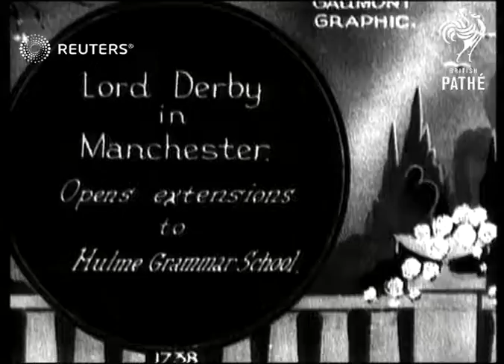Lord Derby opens new Grammar School. (1927)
Lord Derby is shown opening a new grammar school in Manchester

Full Description:

SLATE INFORMATION: Lord Derby in Manchester

ENGLAND: Manchester:
EXT

Video Roll Title: Lord
Derby in Manchester opens new grammer school: 115ft Manchester: Lord Derly opens
new Grammar School.

politicians, ceremony, public official, military
Background: Lord Derby is shown opening a new grammar school in Manchester